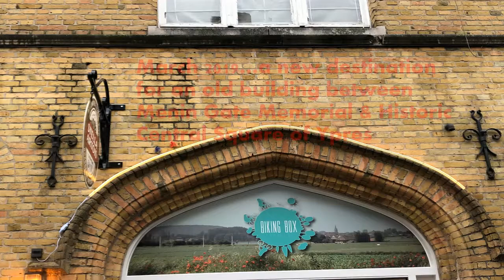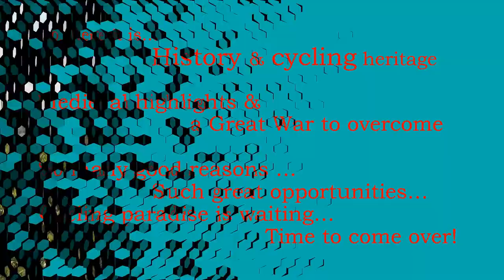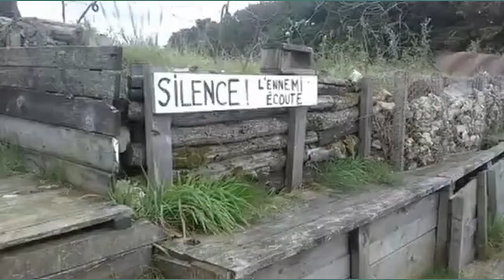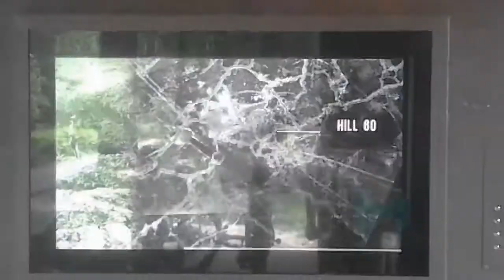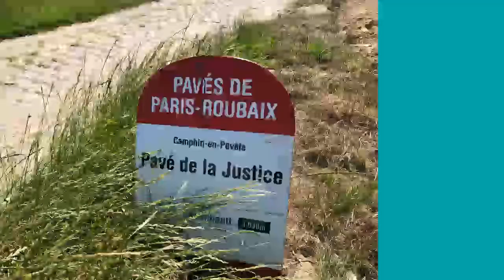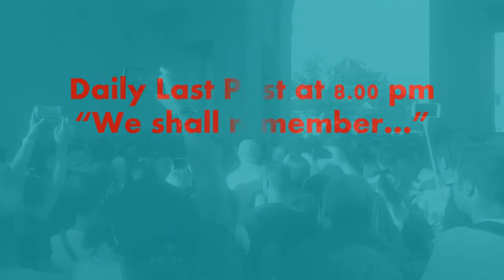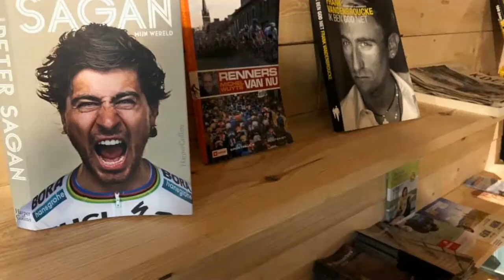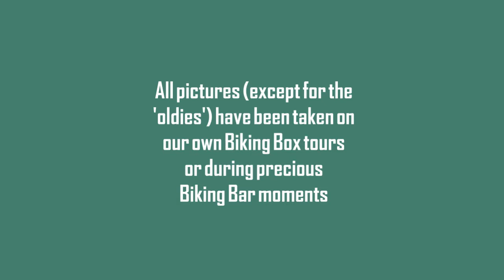Biking Box-channel: 2014-2020, the movie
Watch 7 years of Biking Box Cycling Adventures in 12 minutes, with a special focus on our new Biking Box Cycling Experience Center Ypres/Flanders Fields - Westhoek